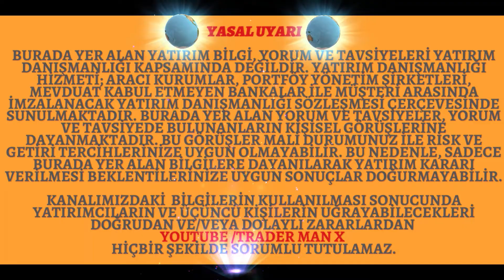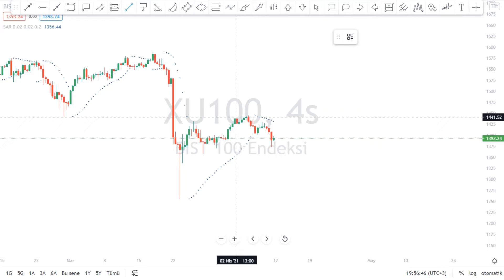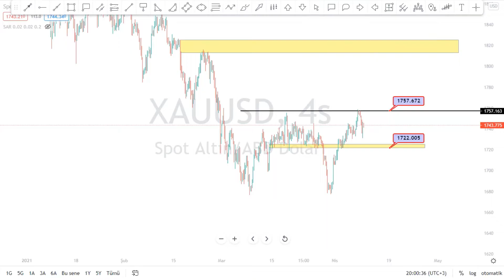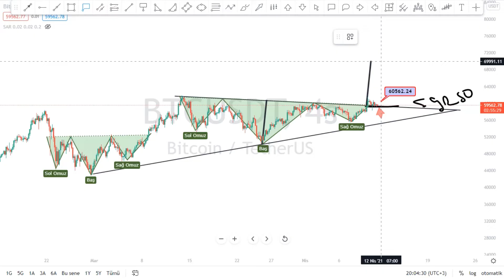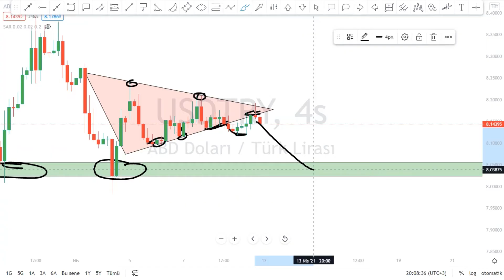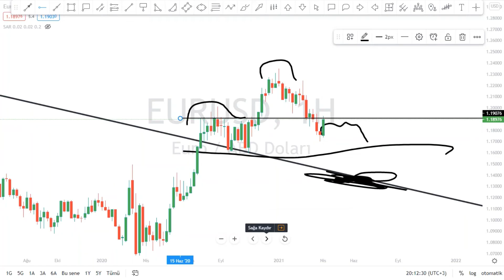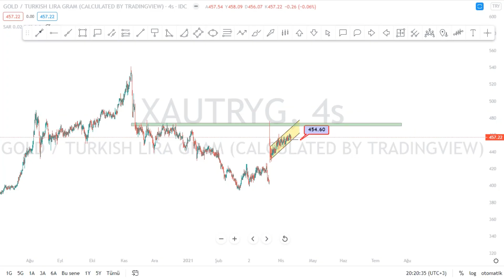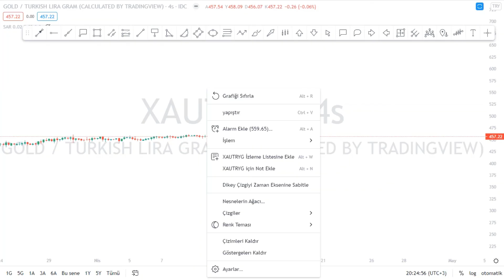XU100 XAUUSD BTCUSDT USDTRY EURUSD XAUTRYG Teknik Analiz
Borsa Hedef Ne Olur Yorum Kadar Canlı Kaçtan Alınır Tahminleri Olacak Zaman Yükselir Tahmini son durum DAKIKA yükselirmi düşermi Kur Ons Altın Para kazanma aracı kurum trader BORSA İSTANBUL TEKNİK ANALİZ Technical Analysis HİSSE SENEDİ Forex Bitcoin Forex Stock Chart Technical Analysis bist100 XU100 VIOP BIST30 DAX Dow Jones Nasdaq 100 S&P 500 Nikkei 225 FTSE 100 Dolar Endeksi Euro Stoxx 50 Hang Seng40
ACSEL ADEL ADESE AEFES AFYON AGHOL AGYO AKBNK AKCNS AKENR AKFGY AKGRT AKYHO AKMGY AKSA AKSEN AKSGY AKSUE AKSU ALARK ALBRK ALCAR ALCTL ALGYO ALKA ALKİM ANELE ANEL ANHYT ANSGR ARCLK ARENA ARMDA ARSAN ARTI ASELS ASUZU ATAGY ATEKS ATLAS ATSYH AVGYO AVHOL AVISA  AVOD AVTUR PETROL AYCES AYEN AYES AYGAZ BAGFS BAKAB BALAT BANVT BASCM BERA BEYAZ BFREN BIMAS BIZIM BJKAS BLCYT BMELK BNTAS BOSSA BOYP BRİSA BRKO BRKSN BRMEN BRSAN BRYAT BSOKE BTCIM BUCIM BURCE BURVA CCOLA CELHA CEMAS CEMTS CEOEM CIMSA CLEBI CMBTN CMENT COSMO CRDFA CRFSA CUSAN DAGHL DAGI DARDL DENGE DERIM DERAS DESA DESPC DEVA DGATE DGGYO DGKLB DIRIT DITAS DMSAS DOAS DOBUR BURDA DOCO DOGUB DOHOL DOKTA  DURDO DOĞAN DYOBY DZGYO DENİZ ECILC ECZYT EDIP EGCEY EGCYH EGCYO EGEEN EGGUB EGPRO EGSER EKGYO EKIZ EMKEL EMEK EMNIS ENJSA ENKAI EPLAS ERBOS EREGL ERSU ESCOM ESCORT ETILR ETYAT TREND EUHOL EUKYO EUYO EURO FENER FLAP FMIZP FONET FORMT FRIGO FROTO GARAN GARFA GEDIK GEDZA GEDİZ GENTS GEREL GERSAN GLBMD GLRYH GLYHO GOLTS GOODY GOZDE GRNYO GSDDE GSDHO GSRAY GUBRF GYHOL GEDİK HALKB HALKS  HATEK HDFGS HEKTS HLGYO HUBVC HURGZ ICBCT IDEAS IDGYO IEYHO IHEVA IHGZT IHLAS IHLGM IHYAY INDES INFO INTEM IPEKE ISATR ISBIR ISBTR ISCTR ISDMR ISFIN ISGSY ISGYO ISKUR ISMEN ISYAT ITTFH IZFAS IZMDC IZTAR JANTS KAPLM KAREL KARSN KARTN KATMR KCHOL KENT KERVN KERVT KFEIN KLGYO KLMSN KLNMA KNFRT KONYA KORDS KOZAA KOZAL KPHOL KRDMA KRDMB KRDMD KRGYO KRONT KRSAN KRSTL KRTEK KSTUR KUTPO KUYAS LIDFA LINK LKMNH LOGO LUKSK MAALT MAKTK MARKA MARTI MAVI MEGAP MEMSA MEPET MERIT MERKO METAL METRO METUR MGROS MIPAZ MMCAS MNDRS MPARK MRDIN MRGYO MRSHL MSGYO MTRYO MZHLD NATEN NETAS NIBAS NTHOL NUGYO NUHCM ODAS  OZBAL ORGE ORMA OSMEN OSTIM OTKAR OYAYO OYLUM OLMIP OZGYO OZKGY OZRDN PAGYO PAPIL PARSN PEGYO PEKGY PENGD PETKM PETUN PGSUS PINSU PKART PKENT PNSUT POLHO POLTK PRKAB PRKME PRZMA PSDTC QNBFB RALYH RAYSG RHEAG RODRG ROYAL RTALP RYGYO RYSAS SAFKR SAHOL SALIX SAMAT SANEL SANFM SANKO SARKY SASA SAYAS SEKFK SEKUR SELEC SELGD SERVE SEYKM SILVR SISE SKBNK SKTAS SMART SNGYO SNKRN SNPAM SODSN SOKM SONME SRVGY SUMAS TACTR TATGD TAVHL TBORG TCELL TDGYO TEKTU TGSAS THYAO TIRE TKFEN TKNSA TKURU TLMAN TMPOL TMSN TOASO TRCAS TRGYO TSGYO TSKB TSPOR OYAKC TTKOM TTRAK TUCLK TUKAS TUPRS TURGG UFUK ULAS ULKER ULUSE ULUUN UMPAS USAK UTPYA UZERB VAKBN VAKFN VAKKO VANGD VAKFN VAKKO VANGD VERTU VERUS VESBE VESTL VKFYO VKGYO VKING YAPRK YATAS YAYLA YBTAS YESIL YGGYO YGYO YKBNK YKGYO YKSLN YONGA YUNSA YYAPI ZOREN FADE ARDYZ BAYRK DNISI TURSG ALMAD KONTR ARZUM ESEN ISKPL KRVGD TRILC NTGAZ MTRKS  TUREX quagr QUAGR

HİSSE KRIPTO TEKNIK PARA KAZANMAK forex trader USD EUR TRY GBP USD JPY EURGBP EURCAD EURCHF EURJPY EURNZD GBPEUR GBPJPY GBP CAD GBP CHF GBP NZD CAD CHF JPY NZD AUD CAD
GAUTRY XAUUSD XAGUSD DASH EOS ETH LINK LTC NEOTRY XLMTRY XRMTRY BCTUSDT XRPTRY XRPUSD BTCTRY LTCUSD  MACD Moving Average RSI Relative Strength Index Bollinger Bandı Momentum CCI Commodity Channel Index Stochastics Volume Parabolic SAR İkili Dip Tepe Üçgen Yükselen Alçalan Simetrik Omuz Baş Ters Dikdörtgen Bayrak Takoz  Formasyonu Haber Haberler love world para altcoın ripple
XTCRT XTEKS XTRZM XUHIZ XULAS XUSIN GOLD SILVER warren buffett analiza